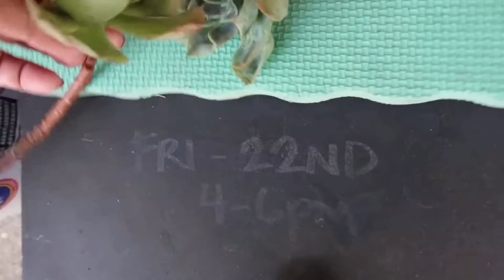SUCCULENTS THAT STAY ALIVE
No stress succulents you can’t kill at all even if the cuttings are left on their own defenses.  It’s true!  Succulents can stay alive even if they’re not planted!  Check out the video and then you can judge!